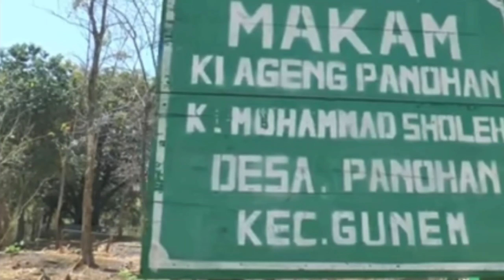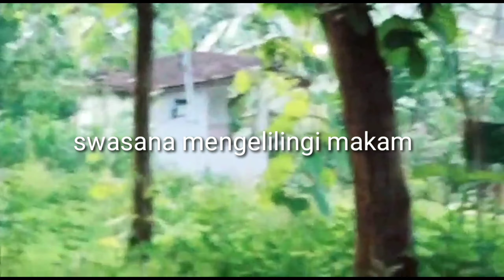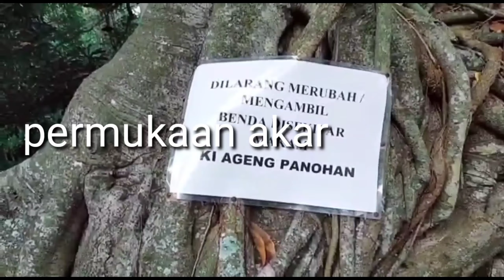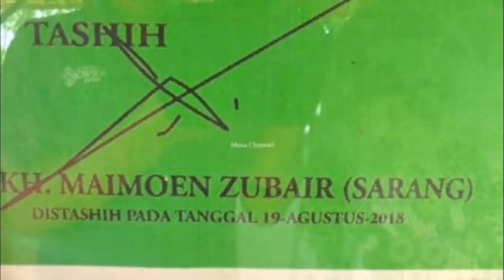Konflik Wahabi Bid'ahkan Warga NU Ziarahi Makam Waliyullah Berdinding & Atap Akar Pohon Di Rembang